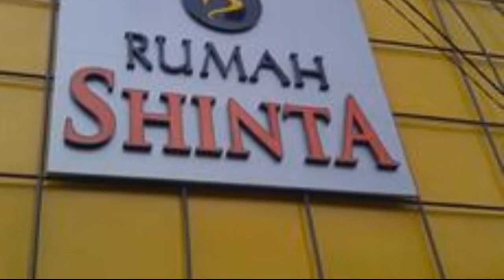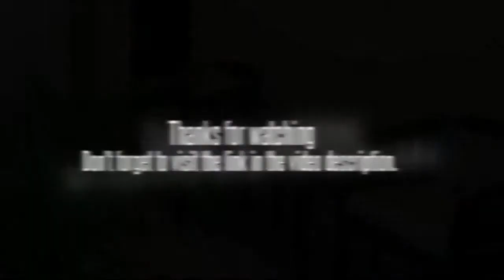Rumah Shinta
If it is the shopping you are after, the Rumah Shinta is ideally located to access Jakarta's shopping precinct.

If you're travelling with a family in tow, the Rumah Shinta offers spacious rooms geared towards the requirements of families and kids. The ensuite bathrooms provide a shower. Rooms offer a safe and a queen bed. Guests have the option of choosing a non-smoking room. A plasma / LCD TV and cable / satellite channels are included in every room.